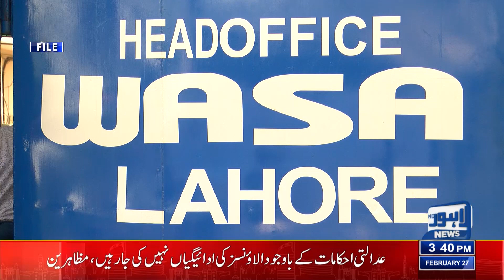Wasa Ko Bare Rukawat Ka Samna | Lahore News HD